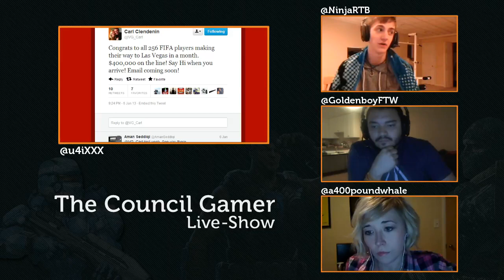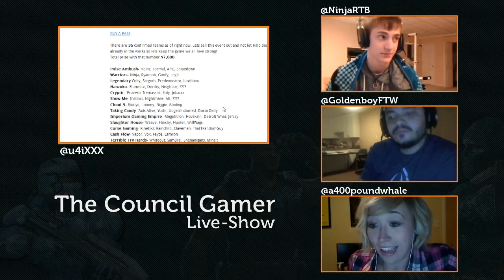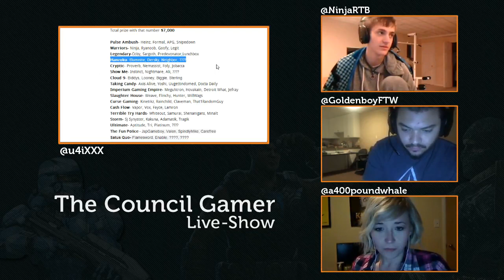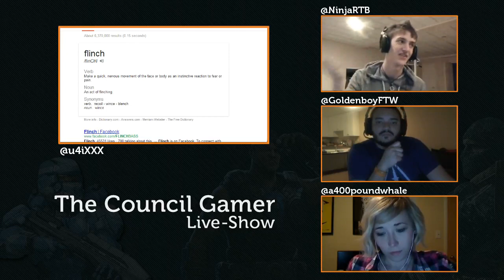The Council Gamer: Episode 1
The community been asking for it for sometime now, so here it is. The NEW live-show covering everything for console gaming with the personalities you love. This week we have Halo 4 Pro and Streamer Ninja and IGN and CoD community member Goldenboy to join us to discuss the recent events going on in the video game world.